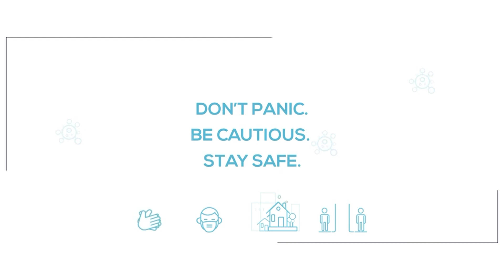RRR Ram Charan | Coping With Anxiety | Alluri Sitaramaraju | TFPC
tfpc tollywoodnews entertainment RRR Ram Charan | Coping With Anxiety | Alluri Sitaramaraju | TFPC